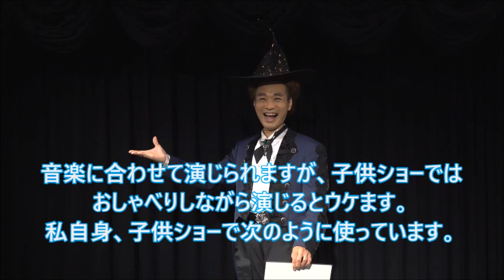新・ハッとパッと！